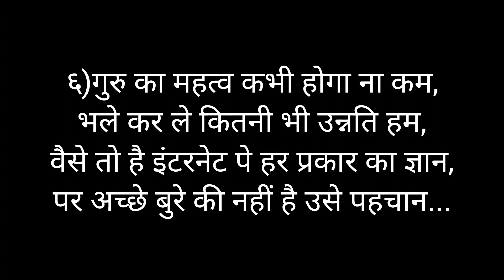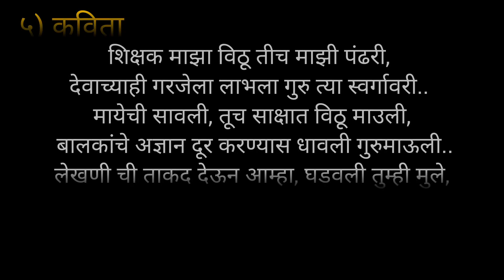. शिक्षक दिनानिमित्त सुंदर चारोळी आणि कविताteachers day#शायरी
shikshak din charoli ani kavita